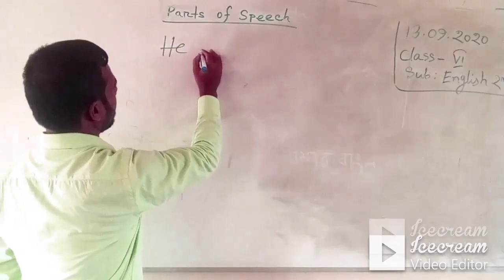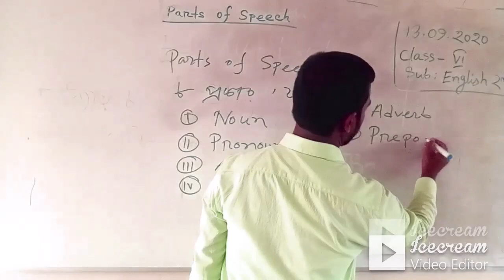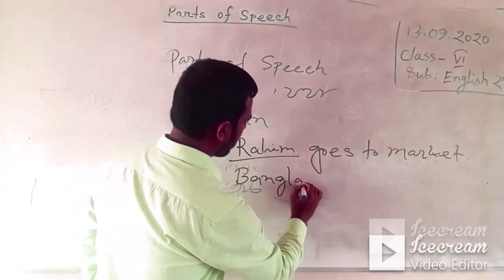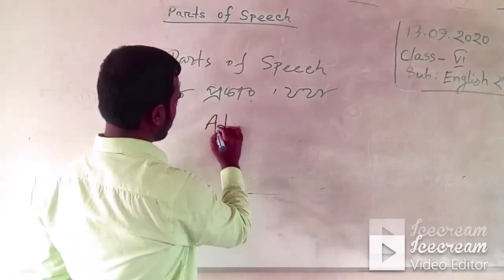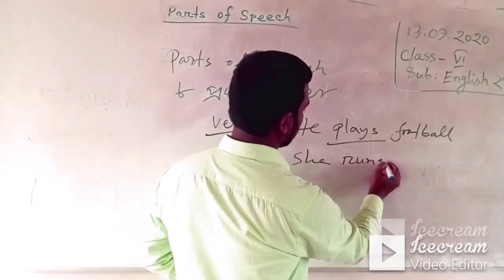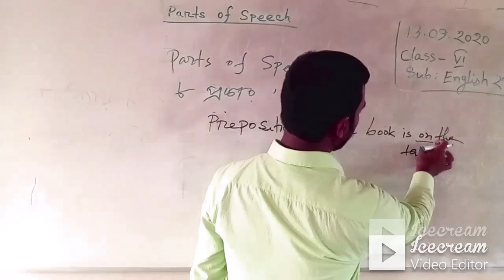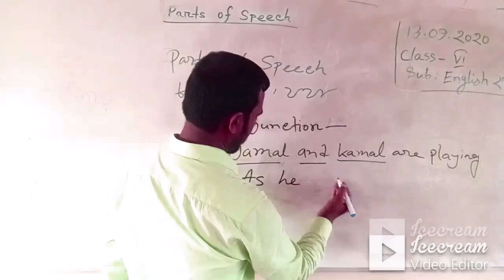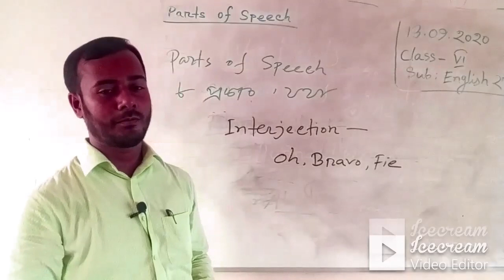Parts of Speech# Class - Six